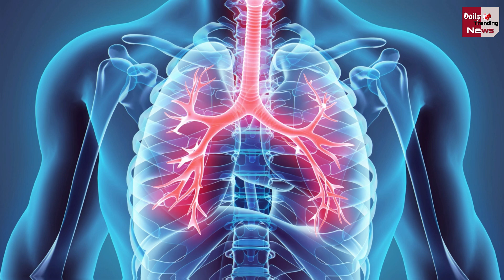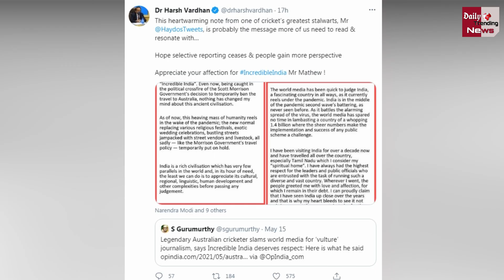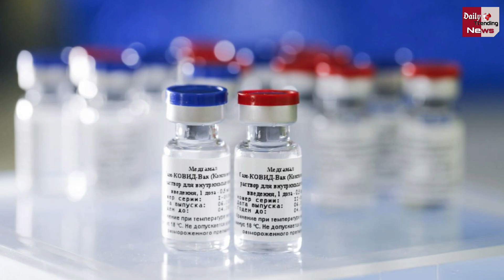Black Fungus: क्या है 'ब्लैक फंगस' के लक्षण? जानिए इससे बचने के लिए क्या सावधानियां बरतनी होगी!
Black Fungus: Know What Are The Symptoms Of 'Black Fungus'? Know What Precautions Should Be Taken To Avoid Black Fungus! | Corona Virus And Corona Virus Vaccine Latest News And Updates

EDITOR ►Shadik